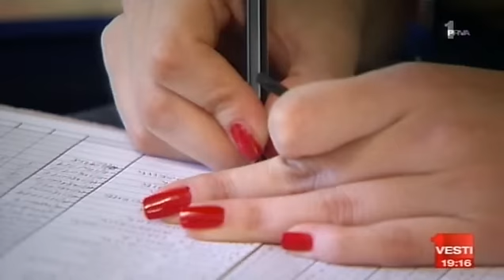Ateisti Srbije na Prvoj TV (Popis)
Udruženje "Ateisti Srbije", ispred Koalicije za sekularnu državu, upozorava javnost i nadležne institucije da je, samo u toku prva dva dana trajanja popisa, više građana prijavilo nepravilnosti u vezi sa popisivanjem njihove veroispovesti. U konkretnim slučajevima, popisivači su odbili zahtev građana da budu popisani kao ateisti ili nereligiozni, uz netačno obrazloženje da takva mogućnost nije predviđena pravilima popisa. Ti građani su, na insistiranje popisivača, upisani kao da se nisu izjasnili, iako su se jasno izjasnili kao ateisti ili nereligiozni. To predstavlja grubo kršenje pravila, kojeg je bilo i na prethodnom popisu 2002. godine, što je rezultovalo podatkom od samo 0,5% ateista u Srbiji.

Podsećamo da je i sam Republički zavod za statistiku više puta saopštio da građani imaju pravo da se na popisu izjasne kao ateisti ili nereligiozni, ali, nažalost, pitanje je tako formulisano da očigledno zbunjuje ne samo građane, već i same popisivače. Pozivamo sve građane koji nisu vernici i koji žele tako da se izjasne da iskoriste svoje zagarantovano pravo i insistiraju da tako budu i popisani. Upozoravamo popisivače da bilo kakvim sugerisanjem odgovora ili odbijanjem da upišu tačno onako kako se građani izjasne, rizikuju da budu prijavljeni i budu novčano kažnjeni, sa čime su na obuci već i upoznati.

Udruženje će nastaviti, preko mreže svojih posmatrača, da prati sam tok procesa popisivanja i prijavljivaće svaki uočeni slučaj nepravilnosti nadležnim opštinskim popisnim komisijama. Pozivamo građane da sve uočene nepravilnosti prijave popisnoj komisiji u svojoj opštini ili na tel. 0800/33-55-99 (besplatan poziv), kao i da o nepravilnostima na temu popisivanja veroispovesti obaveste Udruženje, preko sajta popis2011.com .

Udruženje "Ateisti Srbije", u ime Koalicije za sekularnu državu.